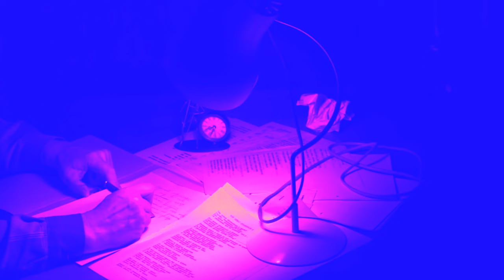Джон Пижон. Инспектор Органов (Фиолетовая ночь). Рок-опера "Пришельциада" арТзаЛ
Буффонада Сергея Масаловича и Александра Савченко.
Анимация - Александр Травин арТзаЛ
Буффонада Сергея Масаловича и Александра Савченко написана более 30 лет назад (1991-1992). Это последняя профессиональная Рок-Опера Советского Союза., которая к сожалению так и не была поставлена на сцене.
Все 25 частей оперы можно прослушать на бесплатных MP3 сайтах. С либретто можно ознакомиться на странице автора Там же можно и прослушать произведение.
Россия - Санкт-Петербург